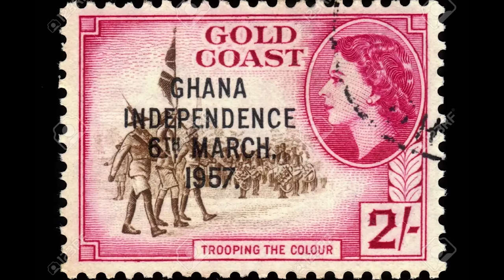Largest & Craziest Market of Accra, Ghana 🇬🇭😱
In the erstwhile Gold Coast, I explored the Largest, Busiest & Craziest Market of Ghanian Capital city Accra located at the Coast of Gulf of Guinea.